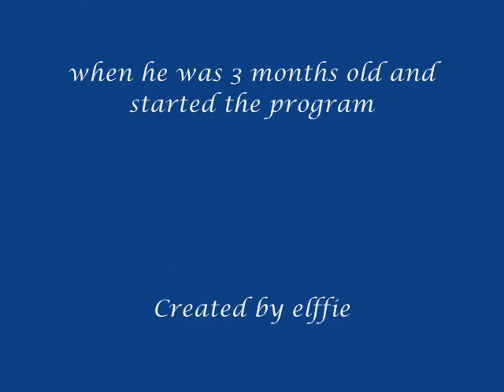Brilliant Baby Leonidas Reads at 7 Months old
Youngest Baby to Read! Leonidas can recognize the words on the flashcards created by Dr. Titzer using the "Your Baby Can Read" program.